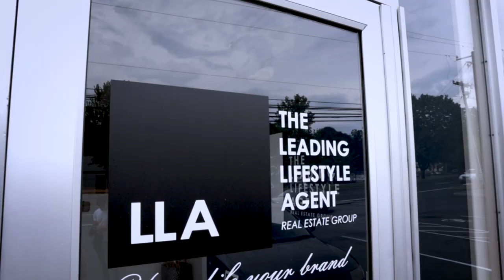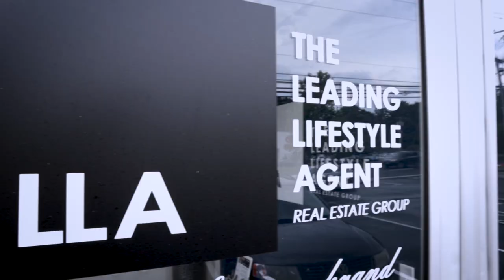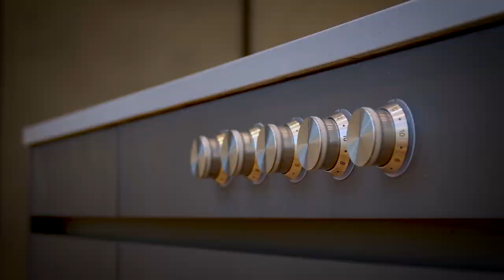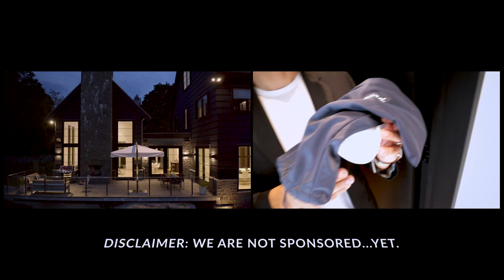$9,499,000 Bold Modern MANSION in Greenwich, Connecticut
I spend my days inside some of the most extravagant and luxurious properties in the world. Just see how MASSIVE this $9.49 Million mansion is.

As the real estate market shifts from print to digital technologies and online marketing, Michael Ferraro is exceeding the client's expectations. His unique skill-set and determination to stay ahead of the industry as a Luxury Lifestyle Realtor, coupled with his depth of experience and professionalism, his commitment to excellence, and stellar customer service, truly positions him as a force for his clients.  Quickly earning such positive notoriety as a leader in his industry, he is consistent in delivering premium service across the board.  Michael is honored to serve his home state of Connecticut, one of the most robust markets in the country.  Being a collegiate All-American swimmer, Michael understands the amount of hard work, discipline, and dedication it takes to excel at what he does.

He is a trusted member of his community at large and locally; while teaching and coaching swimming in New Canaan and Trumbull, Michael's local insights and knowledge of the area give him and his clients quite an advantage towards making their goals, reality.  He is no stranger to competitive markets or competition, which enables him to be a powerful competitor and real estate agent who provides white-glove service on top of his unmatched negotiation skills which you won't find elsewhere. Michael is the agent who will get your home sold or help you find the perfect lifestyle and home to buy.